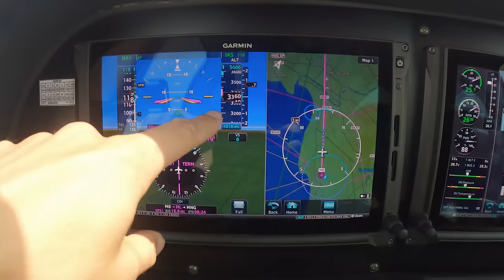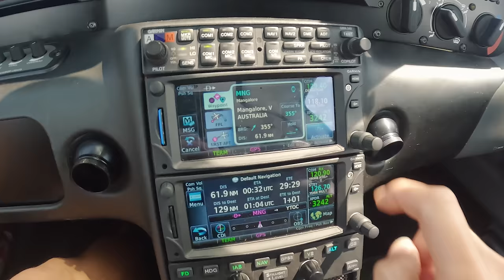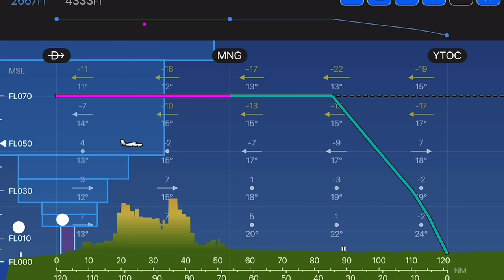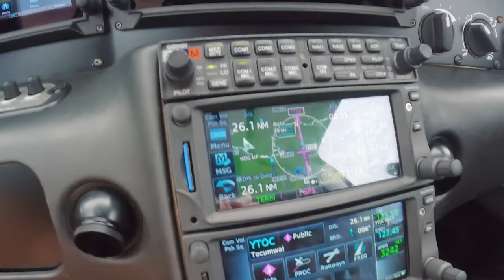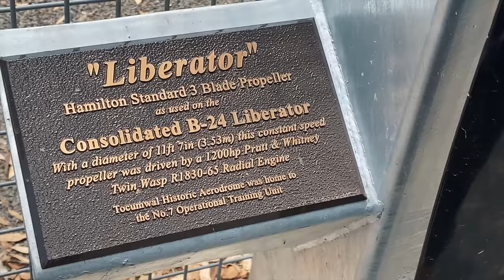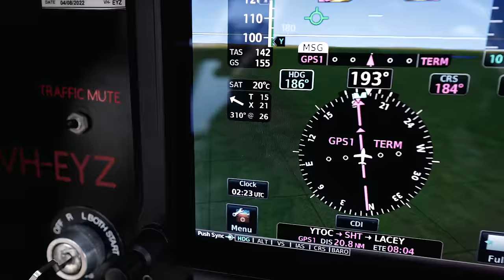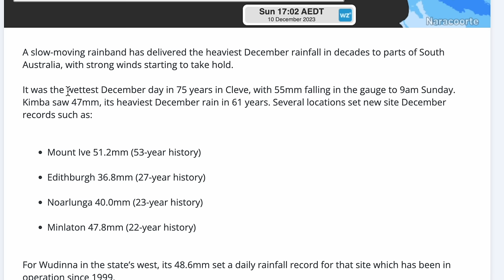My wife's unusual aviation request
A cloudy flight after my wife asks for a favour. Watch me flying a Cirrus SR22 from Melbourne through low clouds and some overcast weather. Join me on today's flying adventure where I'll share tips on how to fly, insights into learning to fly, and the wonders of general aviation. Whether you're a seasoned pilot or an aviation enthusiast, this was a fun journey across the state and through the clouds.